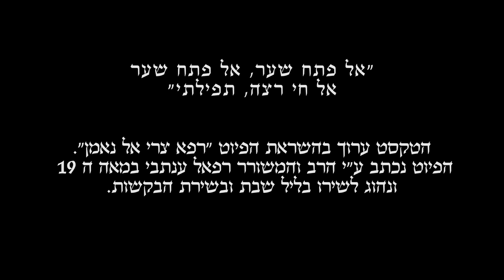Ayelet Ori Benita - Elul Time (זמן אלול) (LIVE)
One shot live video of the composition for Riq, Vocals and Looper featuring a fragment of the liturgical poem "Refa Zeri" by Rabbi Raphael Antebi (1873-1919)
Videographer: Eyal Refaelov